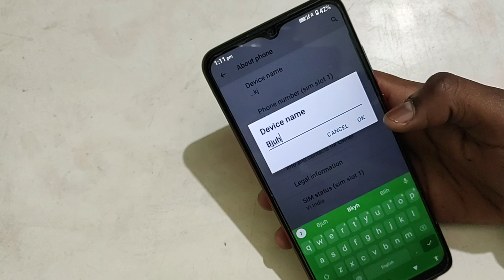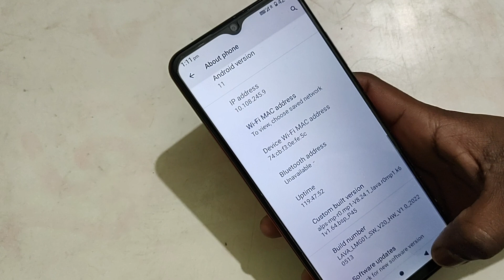LAVA blaze pro device settings, How to rename device name in Lava blaze pro